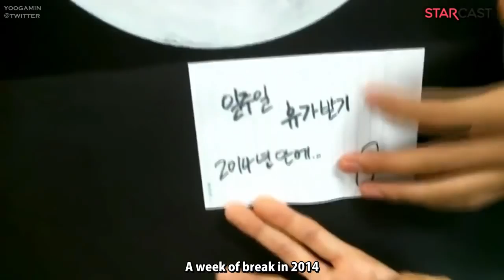[ENG SUB] BTS a Little Dangerous Chuseok (Naver Starcast) [2/3] Diana TvSanders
Since I can't upload long videos, this has to be in parts but here's a link to full version.

방탄소년단(BTS)의 다소 위험한 한가위

V's wish is for them to have a week-long break. T__T omg, BigHit please let them rest!!

But Hobie's aegyo!!! and how cute was Jimin's giggle after he said please accept my love to Jungkook?!